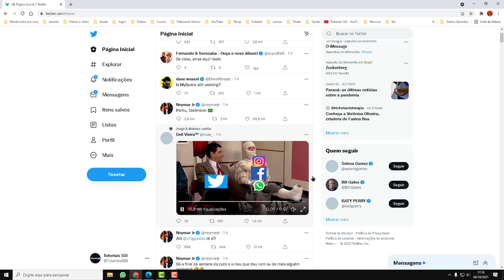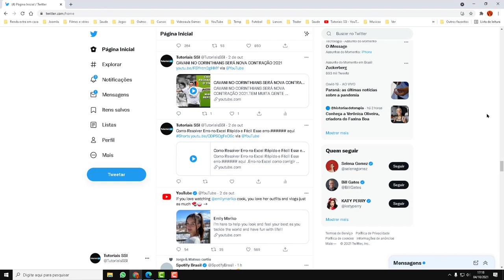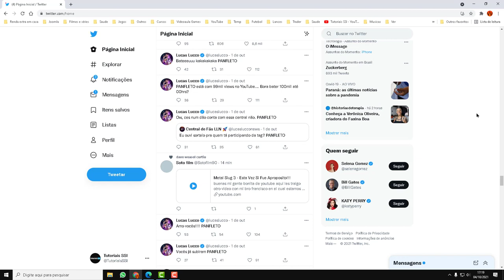Facebook WhatsApp e Instagram fora do ar 04 de Outubro de 2021 Facebook fora do ar hoje 2021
Facebook WhatsApp e Instagram fora do ar 04 de Outubro de 2021.
Facebook fora do ar 2021. Facebook não está entrando 2021.
WhatsApp fora do ar 2021. WhatsApp não está entrando 2021.
Instagram fora do ar 2021. Instagram não está entrando 2021.

▼ SIGA/CURTA ▼

​ @Tutoriais SSI